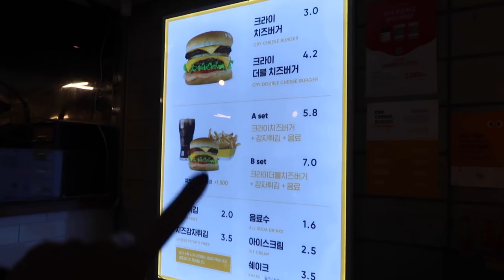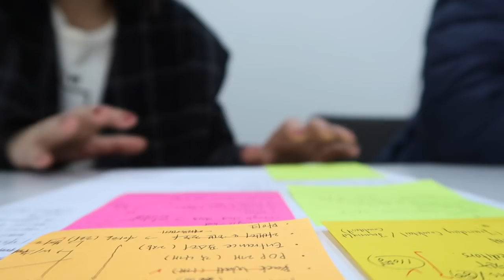back to back meetings + retail therapy.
JOANDAY episode 99. In today's vlog, I met up with Erin for lunch, went to some meetings, bought a new camera, bought birthday gifts, and caught up with Michelle! A busy day in Seoul, but a good one for sure. Hope you enjoy the 99th episode..!

2018 MEET & GREET DETAILS:

NEW YORK |  Neogen x Joan Kim Launching Event
- December 1, 2018 from 12-3PM

LONDON | Inspire Me Korea Meet & Greet
- December 15 | VIP lunch 12-3PM
- December 16 | Meet &  Greet 1-2:45PM
- December 16 | Meet & Greet 3-4:45PM

All these events are capped so make sure you sign up! Neogen & Inspire Me Korea will send out the final confirmations via email.

╰ Pleasures Tote Bag from the guys!

╰ Address: 서울 강남구 역삼동 618-8

╰ If you also noticed new tattoos, I actually got 5 more - 5 SOLAS. I didn't vlog it, but if you guys are curious about what they mean, check out this

📹 Cameras Used in this Vlog:
🎙Rode Mic
🎼 Gill Chang / on second thought